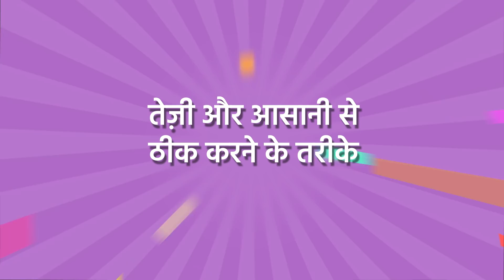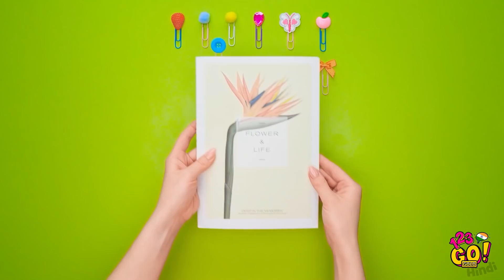तेज़ी और आसानी से सब ठीक करने के तरीके || 123 GO! GOLD पर लड़कियों के लिए आखरी मिनट के लिए DIY हैक्स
ज़िंदगी थोड़ी पेचीदा है, पर जब ज़िंदगी हमें मुसीबतें देती है, हम हैक्स का इस्तेमाल करते हैं! इन काम के हैक्स को देखें जो बहुत तेज़ी से होते हैं और आसानी से सब ठीक कर देते हैं!

और अगर आप जल्द ही ऐसी ही और वीडियोस देखना चाहते हैं तो लाइक करना मत भूलिएगा!